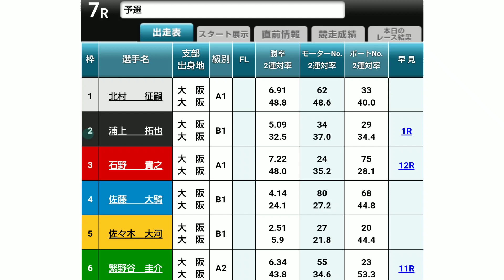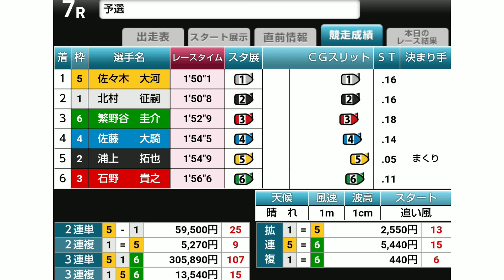【大波乱】住之江競艇3連単歴代2位の記録！2コンマ選手がSGウィナーをひとまくり！